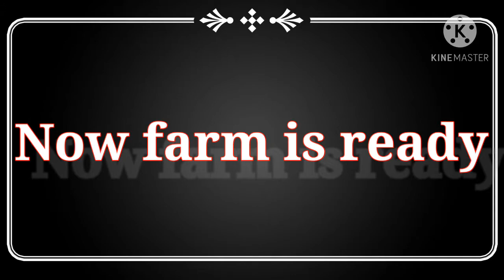unlimited potion farm in Minecraft bedrock/java edition tutorial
hey Guy's welcome back to the new video of Minecraft.
in this video i am going to make a unlimited automatic potion farm in minecraft bedrock/java 1.17.

i hope you will enjoyed.